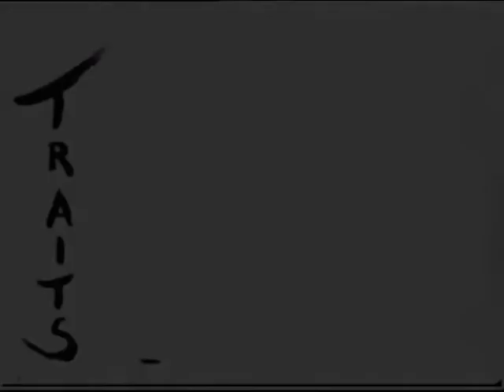Traits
Court métrage en 16 mm, réalisé en 1999 dans le cadre du cours de Cinéma Expérimental à Paris VIII, Saint Denis.